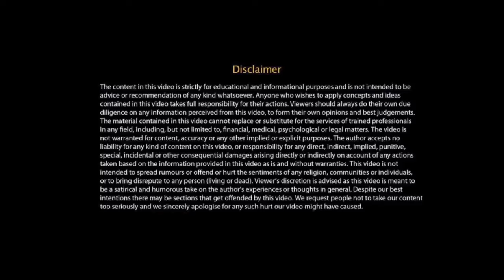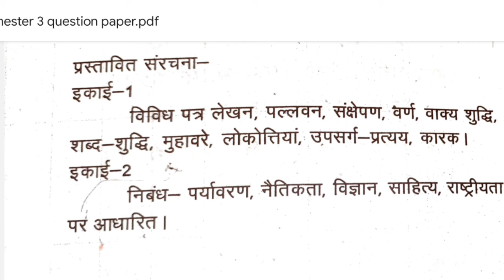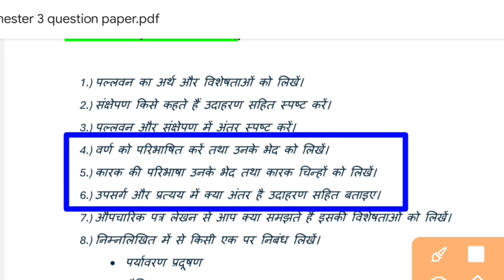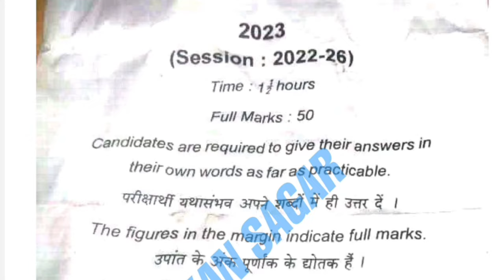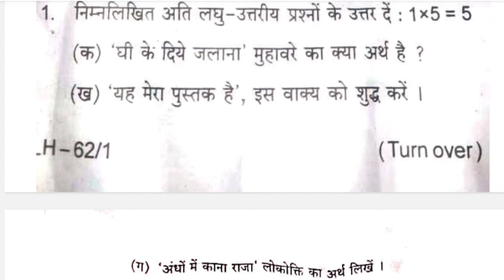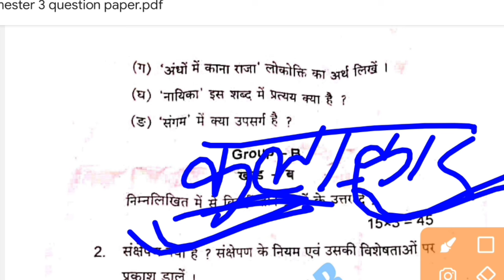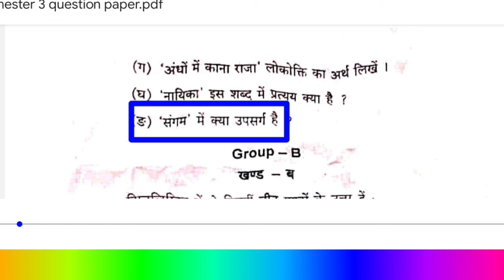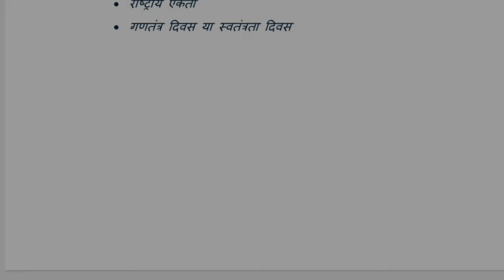semester 3 AEC Hindi important question || aec hindi sem 3 Ranchi University npu palamu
semester 3 AEC Hindi important question || aec hindi sem 3 Ranchi University npu palamu, Hindi aec semester 3 question paper, aec hindi semester 3 ka important question, 3rd semester Hindi important question answer,
Aec hindi semester 3 important question answer,

aec hindi semester 3 vvi question, aec hindi sem 3 bbmku question paper, aec hindi sem 3 bbmku objective question, aec hindi sem 3 bbmku mcq questions, aec_3_hindi_important_questions_semester_4_ bbmku
aec_3_hindi_vvi_questions_semester_4_bbmku, aec hindi semester 3 ka question, aec hindi semester 3 important questions, aec hindi b sem 3 question paper, aec hindi sem 3 important questions

aec hindi semester 3 important questions, ,aec hindi sem 3 bbmku answer key, aec_3_hindi_important_questions_semester_4_ bbmku
aec hindi sem 3 important questions, aec hindi semester 3 vbu important questions, aec hindi semester 3 ka important question